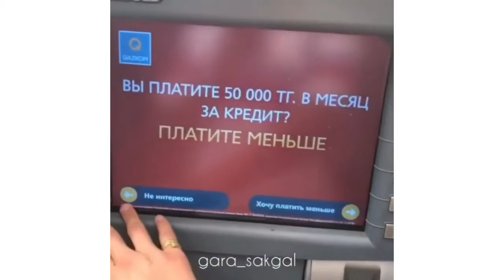TÜRKMEN PRIKOL 2020 çyramy sen?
Agza boluň!